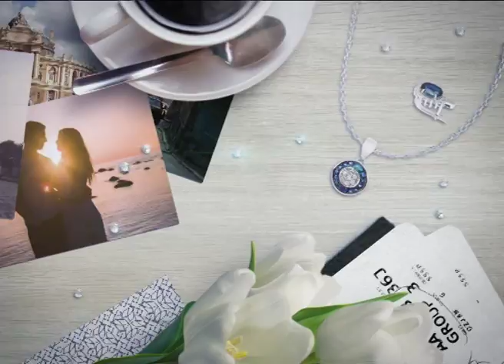DM 2016 07 14 Doglyad